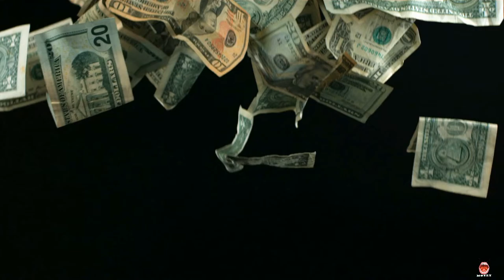Dig for Gold | Seller Call Role Play